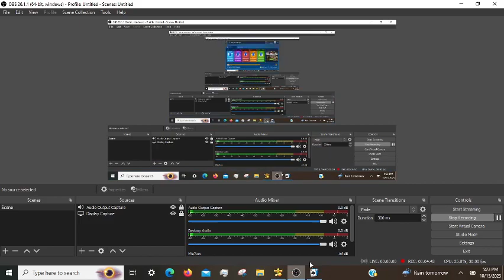Microsoft Solitaire Daily Challenges: TriPeaks Expert Episode 16a (10/15/2023)